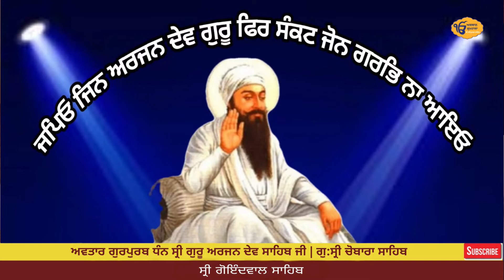🙏ਧੰਨ ਧੰਨ ਗੁਰੂ ਰਾਮਦਾਸ ਨੂੰ ਮਿਲਣ ਵਧਾਈਆਂ ਜੀ ਪੰਜਵੇਂ ਗੁਰ ਪੈਦਾ ਹੋ ਗੇ💐 ਕਵਿਸ਼ਰੀ ਭਾਈ ਭਗਵੰਤ ਸਿੰਘ ਜੀ ਸੂਰਵਿੰਡ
ASTHAN GUMTALA  YouTube Channel